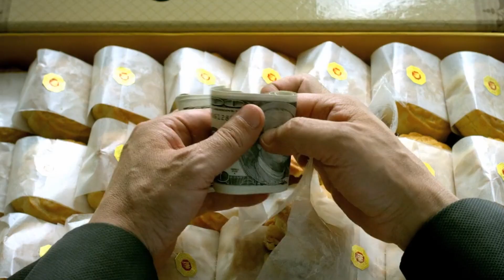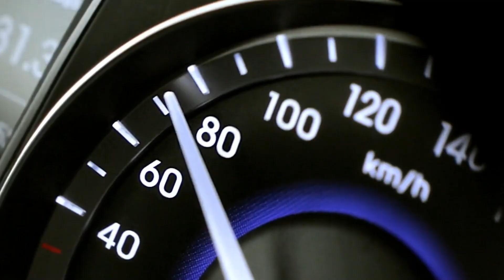『新しき世界』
『新しき世界』New World
2023年の最高の映画
2023 年トップの良い映画レビュー